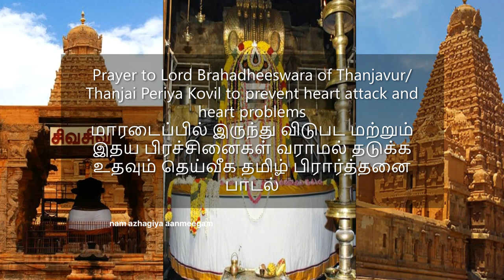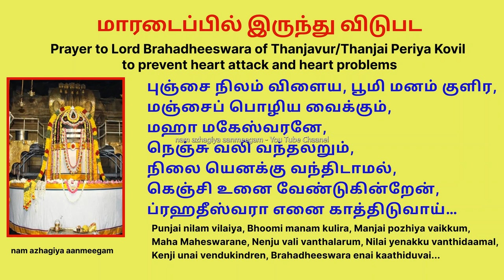இதய பிரச்னைகளை தடுக்க உதவும் மந்திரம் to prevent Heart Attack and Heart Problems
Prayer to Lord Brahadheeswara of Thanjavur/Thanjai Periya Kovil to prevent heart attack and heart problems.

Lord Brahadheeswara Of Thanjai Periya Kovil along with Goddess Brahannayaki will give us his divine blessings and chanting or listening to this devine Tamil prayer will help us to prevent heart attack and heart problems.

மாரடைப்பு மற்றும் இதய பிரச்சனைகள் வராமல் இருக்க தஞ்சாவூர்/தஞ்சை பெரிய கோவிலின் Sri பிரகதீஸ்வர பகவானுக்கு sollappadum miga sakthi vaayntha Tamil பிரார்த்தனை paadal

தஞ்சை பெரிய கோவிலில் Annai பிரஹன்நாயகி யுடன் ezhuntharuliyirukkum Sri பிரகதீஸ்வரrai manathil ninaithu  prarththithu  இந்த தெய்வீக தமிழ் பிரார்த்தனை paadalai ஜெபிப்பது அல்லது கேட்பது மாரடைப்பு மற்றும் இதய பிரச்சினைகள் வராமல் தடுக்க உதவும்.

மாரடைப்பில் இருந்து விடுபட

தஞ்சை பெரிய கோவில்,
தன்னில் கொலுவிருக்கும்,
நஞ்சை விரும்பி உண்ட,
நாதா - பிரஹதீசா-உன்,
(அஞ்சை)அஞ்செழுத்தை தினம் எழுதி ,
நெஞ்சை உனக்களித்து,
தினமும் பணிகின்றேனே.

புஞ்சை நிலம் விளைய,
பூமி மனம் குளிர,
மஞ்சைப் பொழிய வைக்கும்,
மஹா மகேஸ்வரனே,
நெஞ்சு வலி வந்தலறும்,
நிலை யெனக்கு வந்திடாமல்,
கெஞ்சி உனை வேண்டுகின்றேன்,
ப்ரஹதீஸ்வரா எனை காத்திடுவாய்…

நெஞ்சு வலி [வந்தலறும்,
நிலை யெனக்கு] வந்திடாமல்,
கெஞ்சி உனை வேண்டுகின்றேன்,
ப்ரஹதீஸ்வரா எனை காத்திடுவாய்….

நெஞ்சு வலி [வந்தலறும்,
நிலை யெனக்கு] வந்திடாமல்,
கெஞ்சி உனை வேண்டுகின்றேன்,
ப்ரஹதீஸ்வரா எனை  காத்திடுவாய்…

Tamil prayer to get rid of heart attack

Thanjai periya kovil ,
Thannil koluvirukkum,
Nanjai virumbi unda,
Naadhaa - brahadeesaa-un,
Anjai dhinam yezhuthi,
Nenjai unakkalithu ,
Dhinamum panikindrene

Punjai nilam vilaya,
Bhoomi manam kulira,
Manjai pozhiya vaikkum,
Maha Maheswarane,
Nenju vali vanthalarum,
Nilai yenakku vanthidaamal,
Kenji unai vendukindren,
Brahadheeswara enai kaathiduvai.